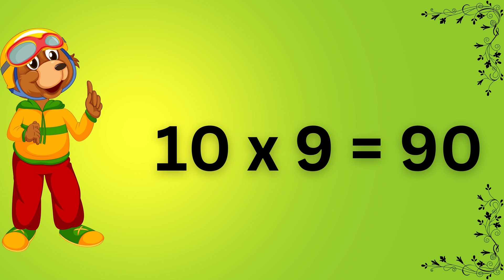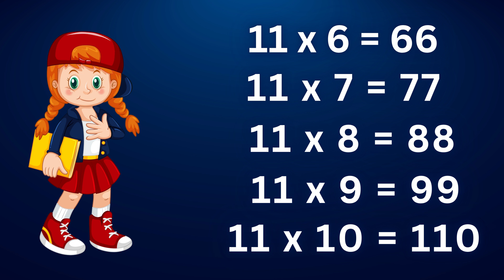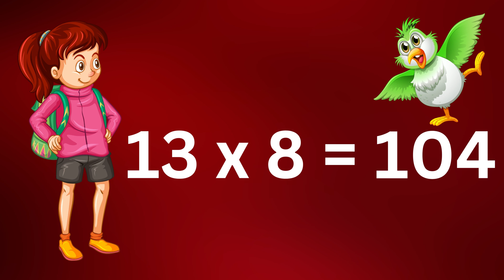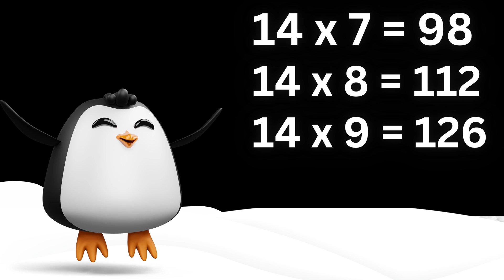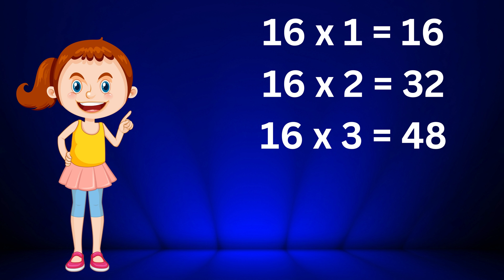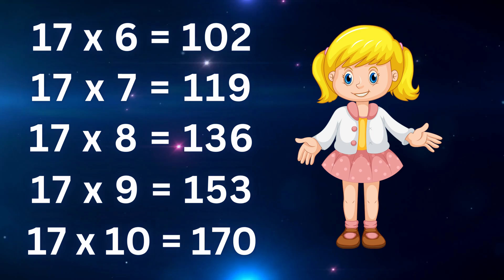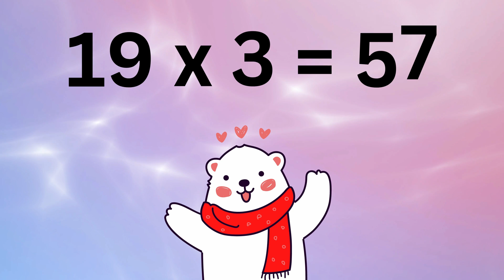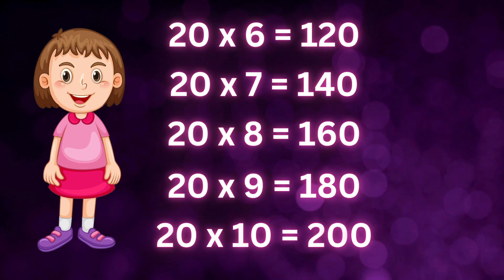10 to 20 Maths Table | Maths Table 10 to 20 for kids | hello baccho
10 to 20 Maths Table | Maths Table 10 to 20 for kids | hello baccho

Check out our " hello baccho " youtube channel for more videos related to kids.